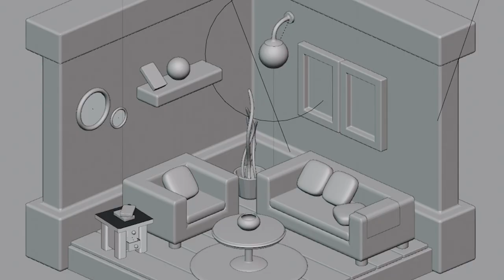Setting up a 3D lounge area in Blender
Join me on my journey to explore art on Instagram @myjoyfulcanvas